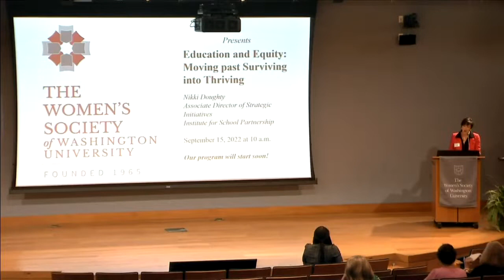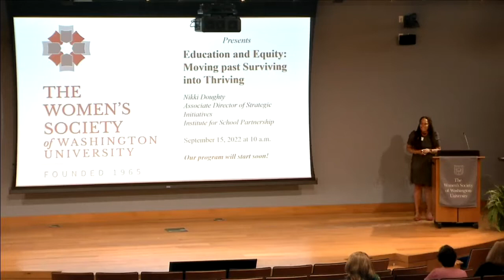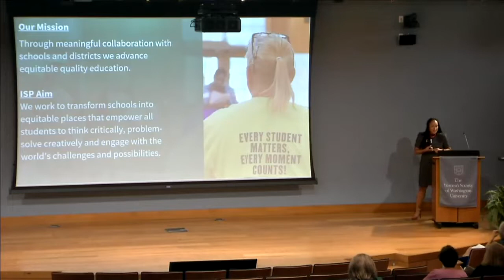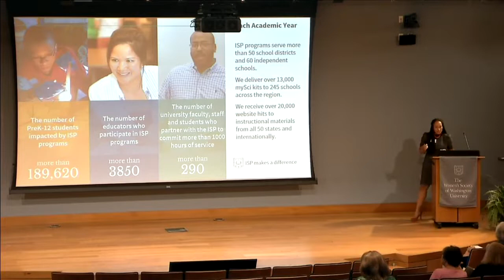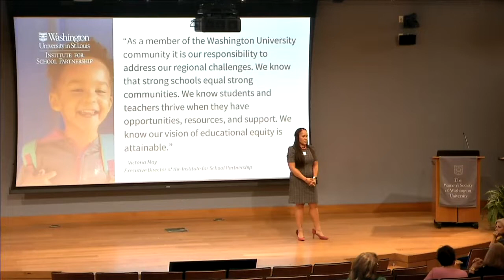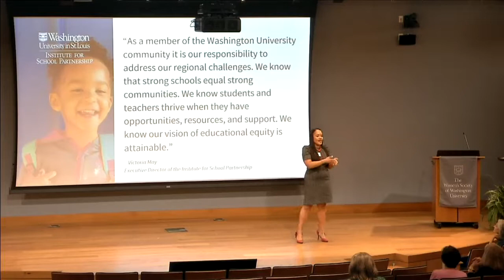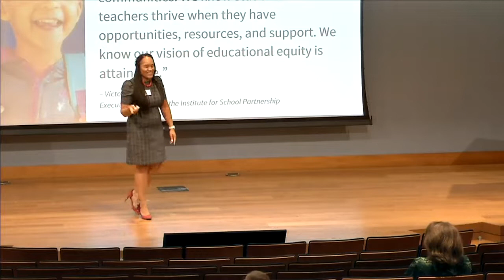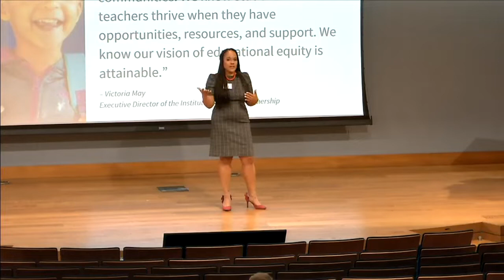The Women's Society Presents Education and Equity: Moving Past Surviving Into Thriving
Nikki Doughty, associate director of strategic initiatives, Initiative Institute for School Partnership (ISP) at Washington University in St. Louis, presented “Education and Equity: Moving past Surviving into Thriving” to the Women’s Society of Washington University (WSWU) on Thursday, September 15.  Addressing the everyday inequities that have become the norm for too many teachers, schools and students is at the heart of ISP’s mission and work.